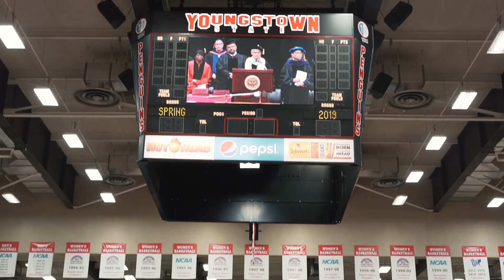Spring 2019 Commencement Recap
Congratulations Penguin Class of 2019!